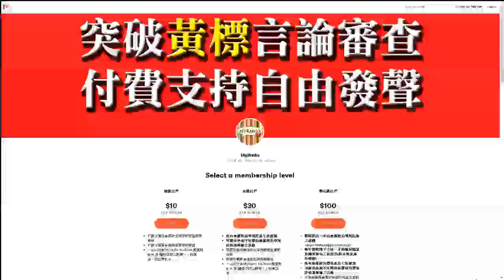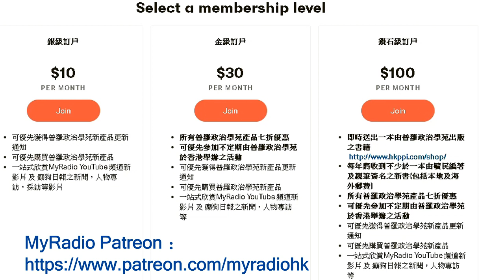俄羅斯的性與暴力：《饑餓人妻》，《睇你幾時死》 梁錦祥節目 影碟情報室 200613 p1 of 4 MyRadio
梁錦祥節目 影碟情報室 200613
主題  俄羅斯的性與暴力：《饑餓人妻》，《睇你幾時死》